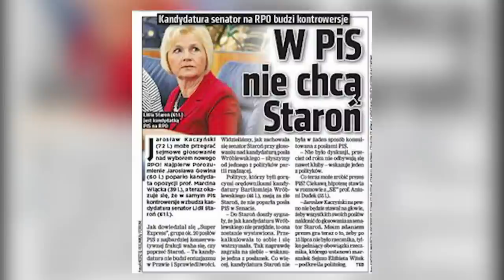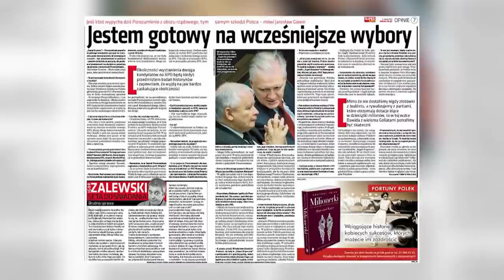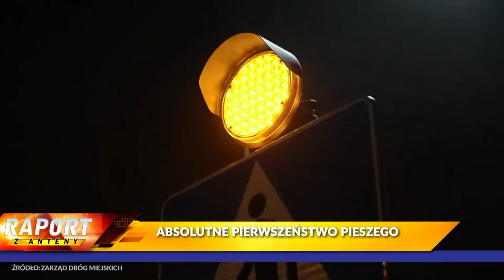Włodzimierz CIMOSZEWICZ, Tomasz SIEMONIAK, Marek SUSKI [NA ŻYWO] Super Raport, Sedno Sprawy